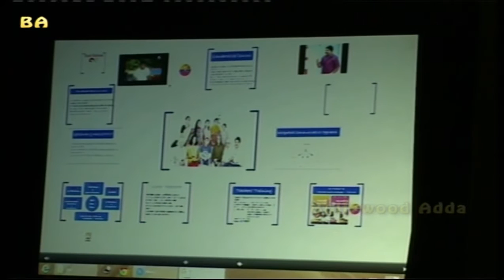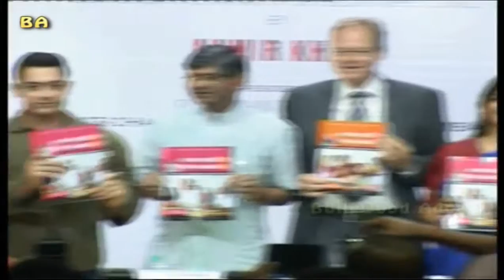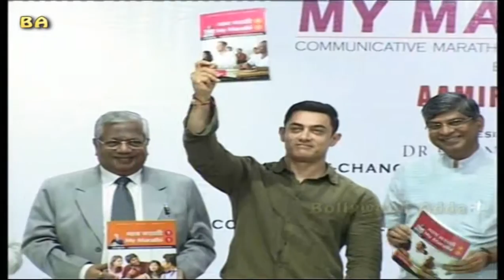Aamir Khan Unveils My Marathi Book In Mumbai